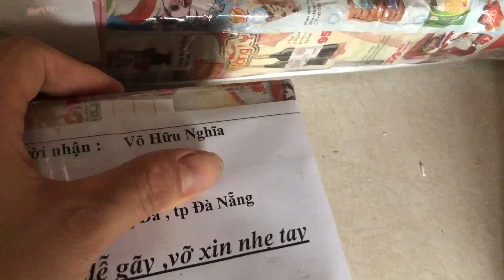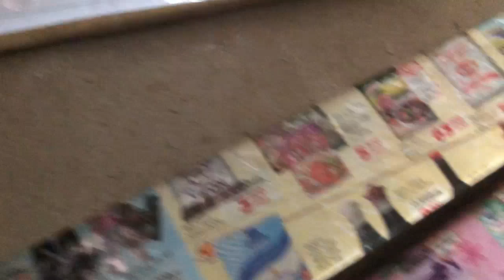Cần câu lục, cần 3 khúc, rút chính hãng giá 2,2 triệu - 4,2 triệu tầm trung